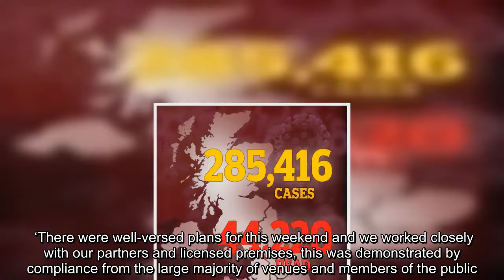✅ Another 22 die from coronavirus bringing UK death toll to 44,220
✍  Figures were released today by the Department of Health The UK’s death toll from coronavirus has risen to 44,220 after another 22 deaths were announced today.  This covers deaths in all settings including care homes, hospitals and the wider community. Since the start of the pandemic, a total of 285,416 people have tested positive for coronavirus in Britain.  Another 18 deaths were announced in England and one death in Wales. Scotland said deaths announced were not available today.  It comes after ‘Super Saturday’ – when pubs across the country were allowed to reopen, as well as hairdressers and and restaurants for the first time in over 100 days.  Advertisement   The Metropolitan Police said there were ‘no significant issues’ across London yesterday as members of the public flocked to pubs and bars across the capital.  Advertisement   Advertisement   Visit our live blog for the latest updates: Coronavirus news live  Commander Bas Javid said: ‘Yesterday saw lockdown restrictions lifted ...